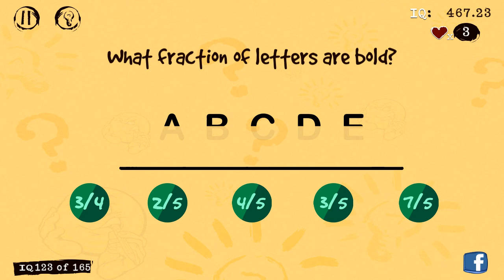The Unbeatable Game IQ level 121 122 123 124 125 Android Answers walkthrough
The Unbeatable Game IQ level 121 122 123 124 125
this video consists of answers of TUG level 121, level 122, level 123, level 124, level 125

The Unbeatable Game android is a brand new IQ game with a collection of brain crunching questions, and unthinkable answers you will never guess. Every single question is unique and pushes your brain to the absolute limit.

How smart do you really think you are?
Do you compare to Albert Einstein?

Test your IQ levels NOW! Think quickly an fact even faster through these intense questions.
Play with friends and family and discover who's the smartest.
Could you be a Child prodigy?!

Features:
• "Over 165+ interactive and engaging questions"
• "Instant solutions with more than 60 free cheats"
• "Great for all ages"
• "Post your score to Facebook"
• "100's more questions to come in NEW UPDATES"

music from NCS refer to my channel descrption for track name.

and
no?

thanks.
Visit once and give feedback